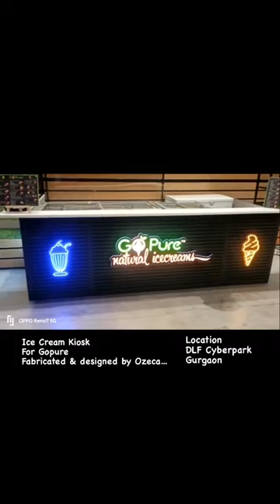Go Pure ice cream kiosk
Customized Kiosk designed and fabricated by Team Ozeca for "GO PURE NATURAL ICECREAMS" at DLF park gurgaon

Material used:
Metal Structure
FR Grade Material
Signages Neon
Wooden Cabinets - FR grade plus laminate
Corian
Louvers
Paint